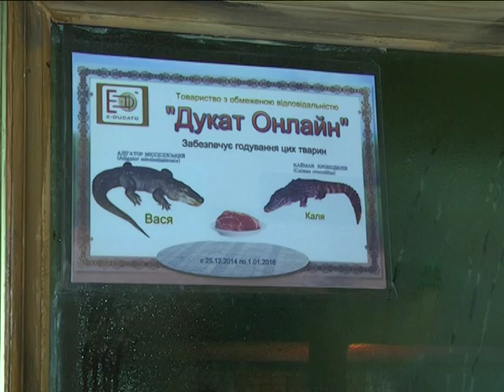МСН_Зоопарк_22.06.2016.